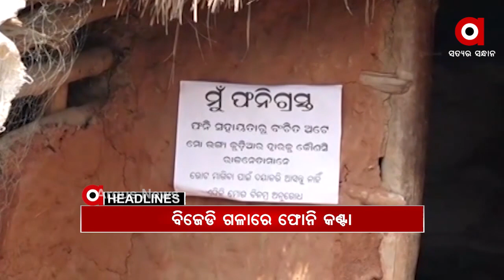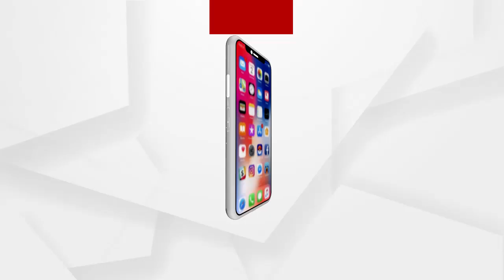Headlines 7am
ପିପିଲିରେ ନିର୍ବାଚନୀ ହିଂସା...
ବିଜେଡି ଗଳାରେ ଫୋନି କଣ୍ଟା...
ପିପିଲିରେ ପ୍ରତିଶ୍ରୁତି ନାଁରେ ପ୍ରତାରିତ ମାଆ...
ଗଜପତି ପାରଳାଖେମୁଣ୍ଡି ଯାଜପୁର ଗ୍ରାମରେ ୧୪୪ଧାରା ଜାରୀ କଲା ଜିଲ୍ଲା ପ୍ରଶାସନ...
ମୋ ସରକାର କଲକୁ ରମାକାନ୍ତ ବରାଳଙ୍କ ପ୍ରଶ୍ନ...
ଆଜି ରାଜ୍ୟ କ୍ୟାବିନେଟର ଗୁରୁତ୍ୱପୂର୍ଣ୍ଣ ବୈଠକ...
ଗ୍ୟାଙ୍ଗଷ୍ଟର ଗାୟବ ପଛରେ ବଡ଼ ଗେମ୍‌ ସନ୍ଦେହ...